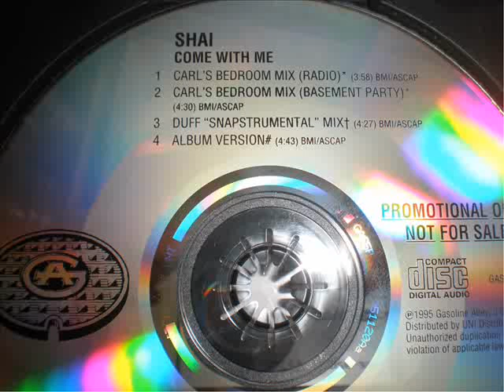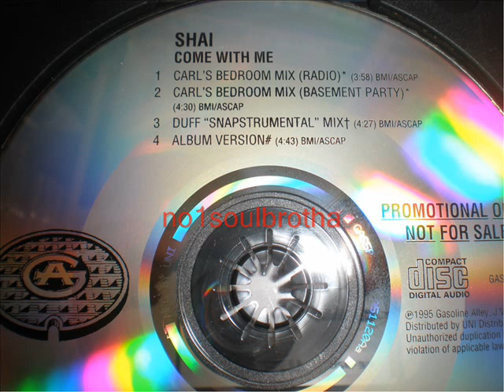Shai "Come With Me" (Duff "Snapstrumental" Mix) (90's R&B)